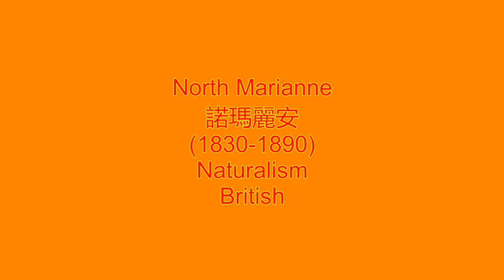藝苑掇英 North Marianne 諾瑪麗安 (1830-1890) Naturalism British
瑪麗安娜·諾斯（Marianne North，1830年10月24日－1890年8月30日）為英國博物學家及植物學插畫家。
North Marianne 瑪麗安娜·諾斯Born in 1830, Marianne North devoted her life to travelling the world and painting plants and the walls of this gallery are lined with hundreds of her paintings.
Although she had no formal training in illustration, and was rather unconventional in her methods, Marianne North had a natural artistic talent and was very prolific. She inherited her interest in travelling from her father, the MP Frederick North. Her political connections served her well, providing her with letters of introduction to ambassadors, viceroys, rajahs, governors and ministers all over the world.
Marianne undertook her first journey, to the United States, Canada and Jamaica, in 1871. This was followed by an eight-month stay in Brazil, during which she completed more than 100 paintings. She tended to depict landscapes and natural habitats rather than individual plants. One picture, from Brazil, shows a colony of the black, red and yellow butterfly Heliconius erato phyllis roosting on a palm leaf. Another shows Mount Fujiyama, Japan, framed by the climbing shrub Wisteria sinensis.
Marianne travelled to Japan across the American continent in 1875, returning two years later via Sarawak, Java and Sri Lanka. Today her paintings from these places provide an important historical record. Some places are still recognisable from her paintings. For example, stands of the giant bamboo (Dendrocalamus giganteus) that she painted in 1877 at the Royal Botanic Gardens in Peradeniya, Sri Lanka, can still be seen thriving in the gardens today.
After exhibiting her paintings in a London gallery in 1879, Marianne had the idea of showing them at Kew. She wrote to Sir Joseph Hooker, offering to build a gallery if he would agree to display her life’s work in it. The gallery was duly built in a mix of classical and colonial styles. After a visit to Australia and New Zealand, Marianne spent a year arranging her paintings inside the building. It opened to the public in 1882.
n 2008, Kew began restoring the Marianne North Gallery, with a £1.8 million Heritage Lottery Fund grant and additional financial support from other donors. The project involved making much needed structural repairs to the building, which reopened to the public in October 2009.
Each of Marianne’s 833 paintings, depicting more than 900 species of plants, was also restored and conserved. The conservation project started in the newly built Preservation studio in the Herbarium at Kew in 2008 and took two years to complete.
During the restoration, paper conservator Rachael Smith discovered a hidden painting. It had not been seen for over 120 years - since Marianne North covered it with its backing board. It took 16 hours to uncover half the image.
Kew conservationists achieved this using treatments ranging from removing the acidic backing board which Marianne stuck to every oil painting to make them rigid, to working with a microscope to gather, reposition and stick down tiny flakes of paint which had come loose in the fluctuating humidity.
Marianne decorated the doors and their surrounds in the Gallery. She had originally asked Joseph Hooker that visitors to the gallery be served, 'tea or coffee and biscuits (nothing else) … at a fair price,' but Hooker refused so she painted coffee over one door and tea over the other.